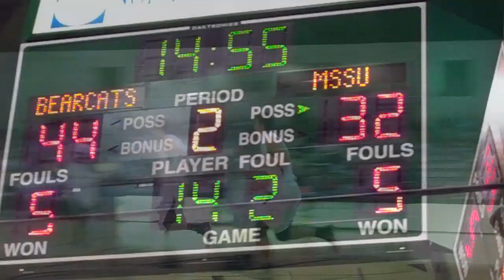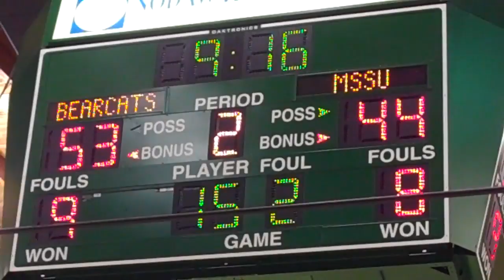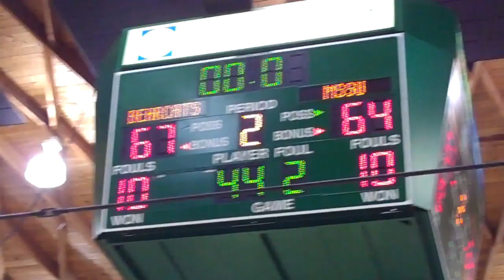Northwest Missouri State vs Missouri Southern